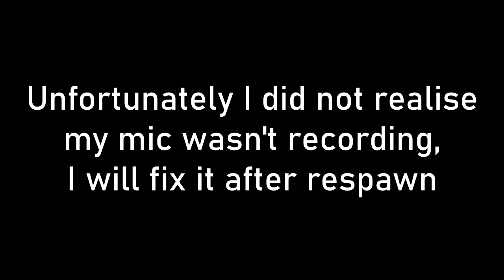Arma 3 - Cut Off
Arma 3 TvT scenario hosted by Arma Finland on 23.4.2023. ChDKZ mechanised company must destroy various targets around Chernarus defended by US and CDF forces. I was playing ChDKZ Alpha platoon leader. All comms are in English, but I my microphone input was wrong for the first half hour so unfortunately our first attacks goes wihtout my speech being recorded. I did fix it while I was waiting for respawn.

00:00:00 Company briefing
00:24:20 First attacks starts and we take contact during the movement. My platoon suppresses the enemy while the rest of the company continues towards the objective.
00:39:00 After arriving at our dismount position we come under contact at the castle. Enemy air weapons destroy our vehicles one by one preventing us from moving onwards
00:49:00 Enemy attacks our position, leading to my eventual death
00:51:20 Yay, after respawn my own voice is recorded again!
01:13:30 A single squad finally gets a vehicle to go and take out the radio mast
01:28:50 After regrouping our platoon is ordered to do a surprise attack on the other side of the map
01:42:15 In a stroke on luck enemy counter attack is destroyed in its infancy
01:48:00 We are ordered to continue the attack at best possible speed to the next objective
01:52:20 We dismount for what becomes a very bloody assault for us, but we do take the village
02:26:40 After a lengthy defense of the village we start to probe the next objective
02:31:50 A bold respawn wave carries the next assault so I decided recon the next objective instead
02:35:25 Our recon + myself come under fire by our sister platoon's stragglers
02:42:40 Company status updated
03:03:00 What remains of our company converges
03:08:00 We end the game by pursuing retreating Bluforce that manages to extract